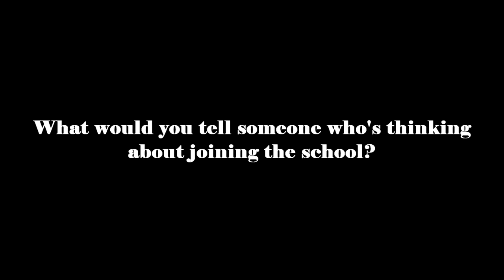Martial Arts Training in DFW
Justin talks about why he trains Martial Arts Training in DFW at Team Lutter Brazilian Jiu Jitsu and MMA. Justin rode bulls as a pro since he was in High School. Justin discusses his training and how he likes training at Team Lutter.